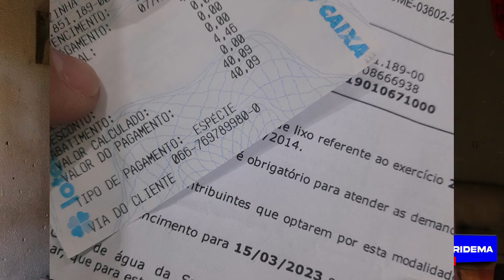MORADOR DA RUA ESTREITA EM PRIMEIRO DE MAIO RECLAMA DO AUMENTO DA TAXA DE COLETA DE LIXO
A TAXA QUE NO ANO PASSADO ERA DE R$40 PASSOU A SER R$132,12